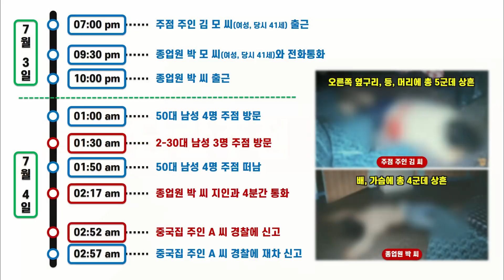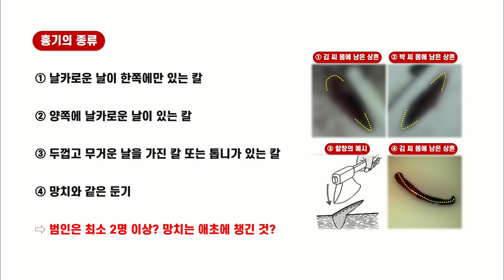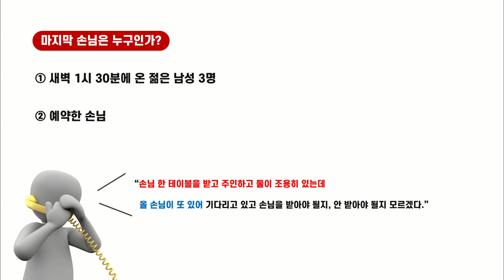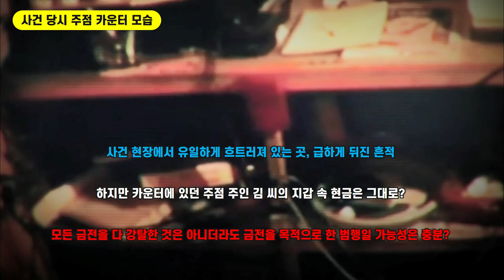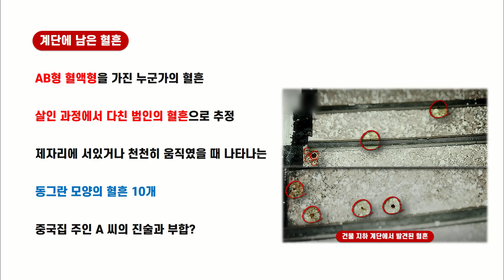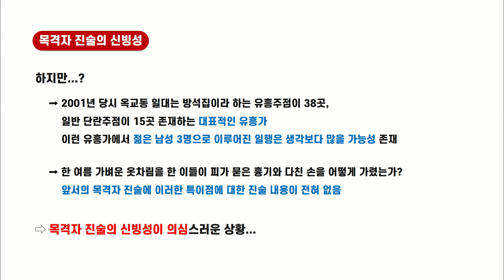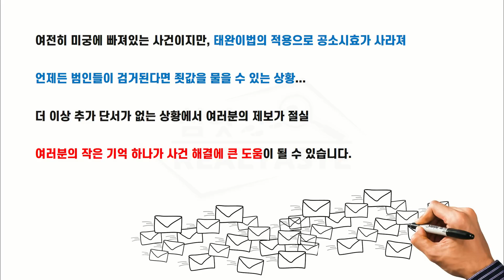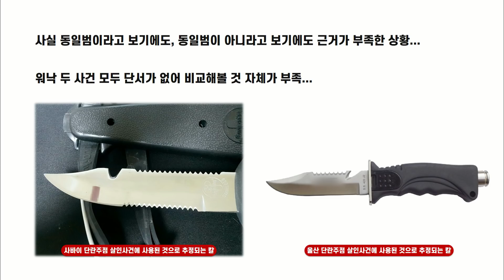[참맛의 미제사건파일] #37. 마지막 손님은 누구? (울산 단란주점 살인사건)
사람들의 기억에서 잊혀서는 안되는
해결되지 않은 사건들을 다시 되짚어 보는 시간!

본 콘텐츠는 매주 수요일 업로드합니다.